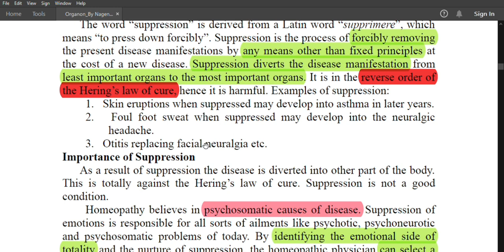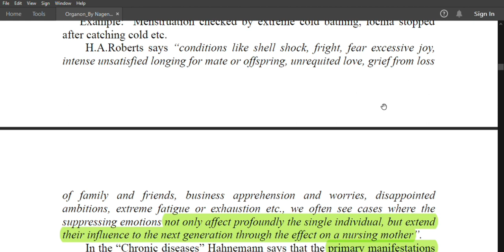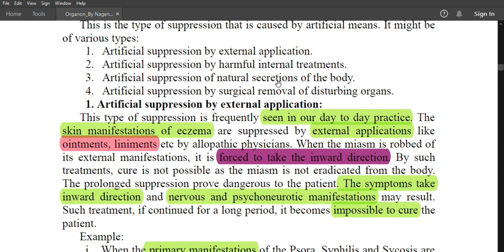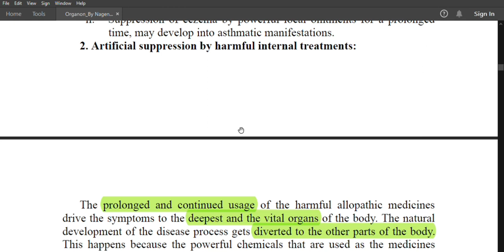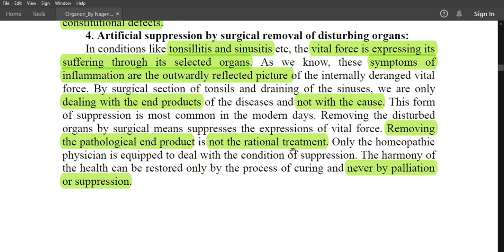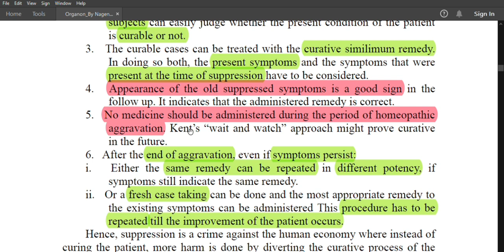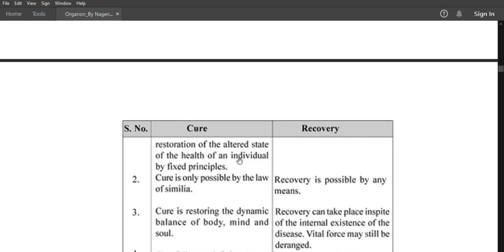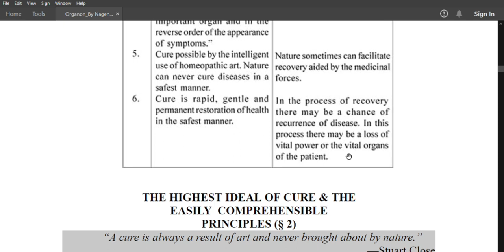Organon Of Medicine Lectures| Nagendra Babu| Palliation & suppression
organon of medicine lectures by nagendra Babu, complete explanation, palliation and suppression part 2.